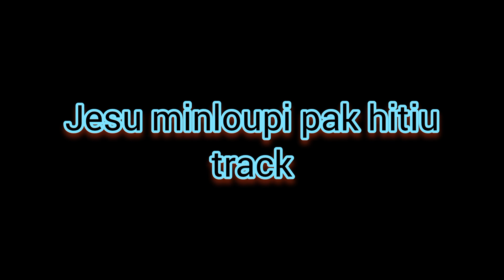jesu minlòupi pak hitiu track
koitup di